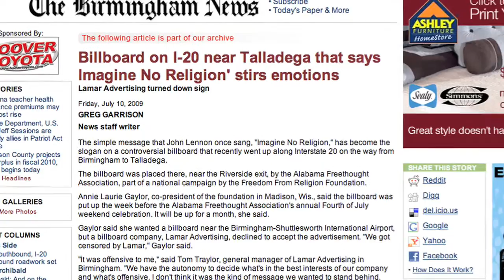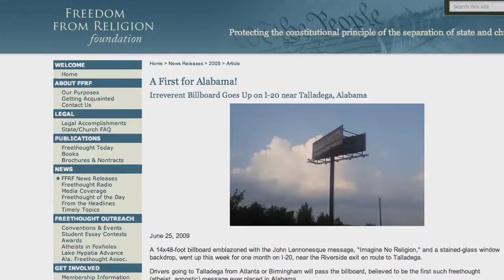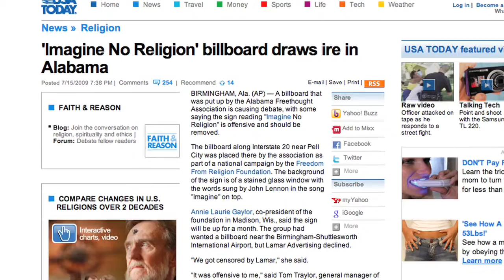Billboards.mov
Web video for Crosswinds Foundation.